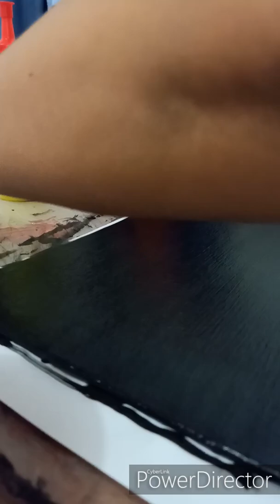#01 ACRYLLIC POUR - ABSTRACT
Tried my Hand at Acryllic Pouring